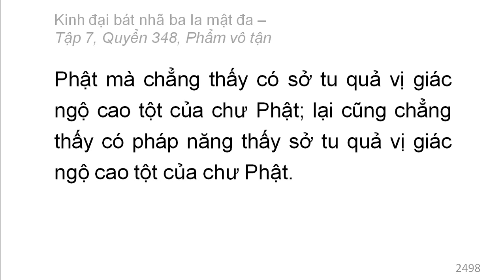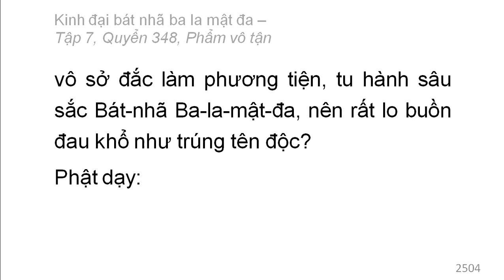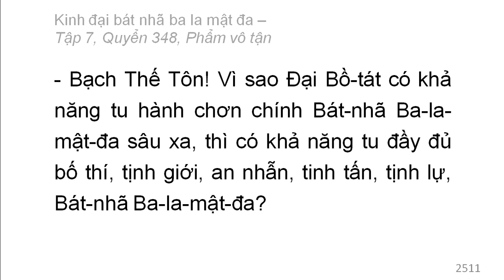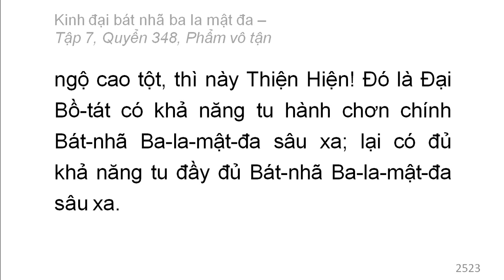600 quyển Kinh Đại Bát Nhã Ba La Mật Đa: Quyển 348/600 (tiếp) (đọc lần 2)